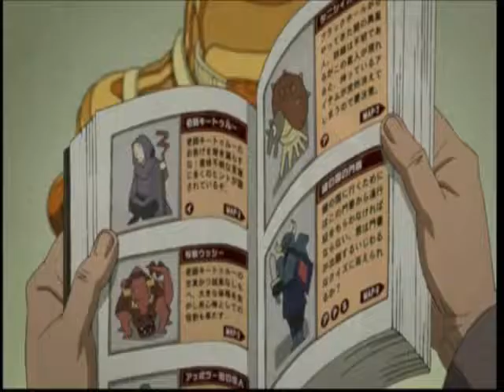Paranoia Agent cap.05 (español) 1/3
5. El Guerrero Sagrado Tsukiko Sagi Moromi Maniwa Maromi Ikari KareKano Hirukawa Yukino